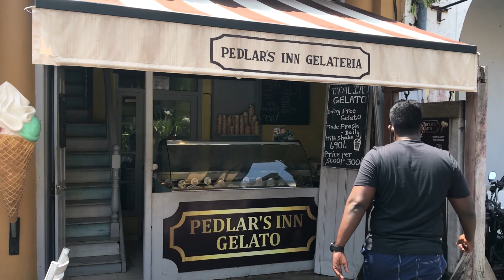Galle Sri Lanka 🇱🇰 | Food | Travel | TyRa’s Plate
Galle fort has always been my favorite place to visit in Sri Lanka! 🌴